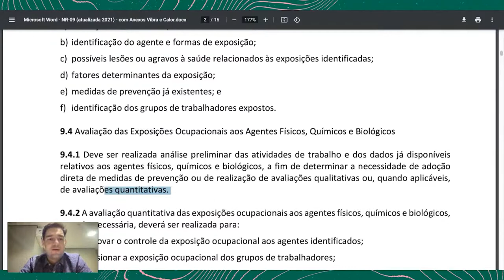A importância da análise quantitativa nos dias de hoje - Expresso HO #58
Você tem dúvida sobre quando realizar uma avaliação qualitativa de agentes químicos para higiene ocupacional? Tem dúvida sobre qual ferramenta utilizar e como aplicar isso no dia a dia? Acompanhe esse vídeo que eu vou te explicar isso tim, tim por tim, tim!